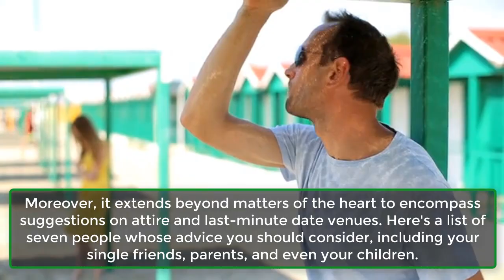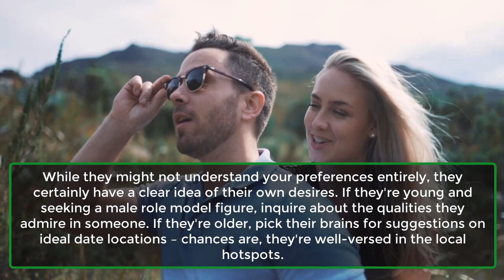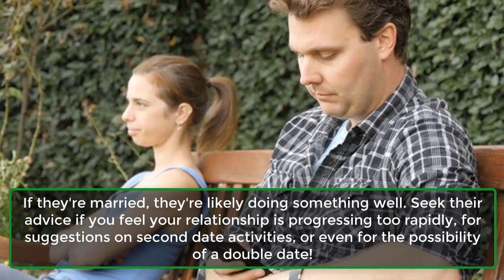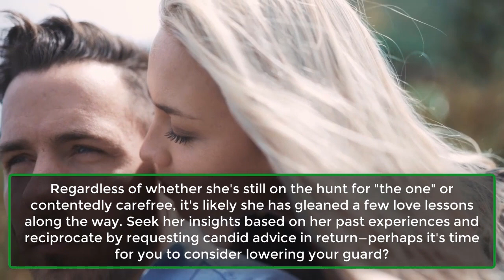7 People Who Can Give You Relationship Advice | Human Behaviour Psychology Facts | Awesome Facts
7 People Who Can Give You Relationship Advice | Human Behaviour Psychology Facts | Awesome Facts
Are you open to receiving dating advice from various individuals in your life? Perhaps your mother, your children, or even an ex-partner? Seeking relationship guidance from the appropriate sources can significantly enhance your quest for the perfect match.
This includes finding someone compatible with your children and learning from the experiences of your friends to avoid repeating their mistakes.
Moreover, it extends beyond matters of the heart to encompass suggestions on attire and last-minute date venues. Here's a list of seven people whose advice you should consider, including your single friends, parents, and even your children.
1. Your mom:
2. Your sister:
3. Your kids:
4. The settled friend:
5. The divorce friend:
6. The single friend:
7. The colleague: